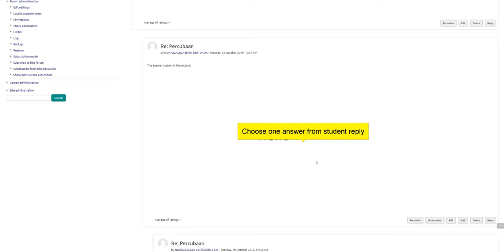Forum Rate Posts in Forum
Description: A step by step to rate posts in forum